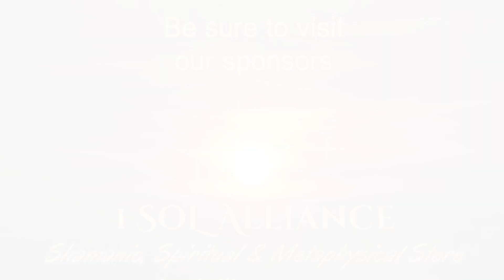What’s the Difference Between the Yoruba Path & the Kongo Path of Kemetic Spirituality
In this video, "What’s the Difference Between the Yoruba Path & the Kongo Path of Kemetic Spirituality",  Rau Khu discusses the difference in those who practice a Yoruba influenced Kemetic Spirituality versus those who practice a more Kongo-Angolan influenced Kemetic Spirituality.

The latest book is almost complete. If you are interested in leaving an honest review when it is launched. and we will send a pdf version to you.

Song: Sending All My Love by Phonte of Little Brother

About Derric "Rau Khu" Moore
I practice Kamta, a form of Kemetic (Ancient Egyptian) Shamanism that draws from the Kemetic theology and the Kongo-Angolan dikenga (Kongo Cross) philosophy.   That has been combined with African American Spiritualism and Afro-Cuban Espiritismo Cruzado (Crossed Spiritism). My goal is to normalize the Kemetic Way of Life by providing practical adaptations to our ancient ancestral way of living.